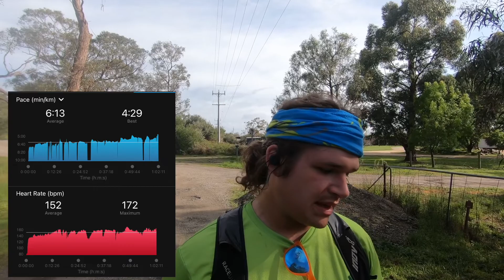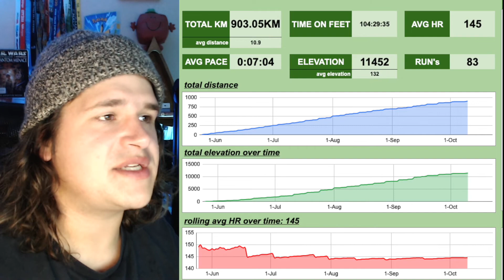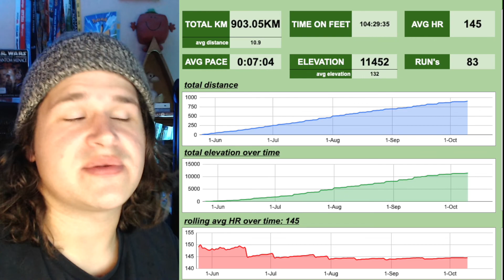SHORT and SHARP Week! | 50KM Ultra Marathon Training Plan | Week 20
This week as light and easy, short and sharp!
Also a small experiment for the video.

I have signed up for my first 50KM Ultra Marathon scheduled for (now) 23rd October (actually now 4th Dec) at the Surf Coast Century Event aka

Come along across 22 weeks (and more) of SWEAT and TEARS, hopefully no BLOOD and let's take which day, each run and step at a time!

▬▬▬▬ Chapters ▬▬▬▬
0:00 - Week 20 is here
1:09 - Run 94
2:46 - Run 95
3:41 - power yawn
4:22 - one of these days
5:15 - Hot Lap!
5:53 - a vent, pep talk sort of things…
8:17 - some words to think about
9:35 - Week Recap

   →  NEW TO THE CHANNEL? →